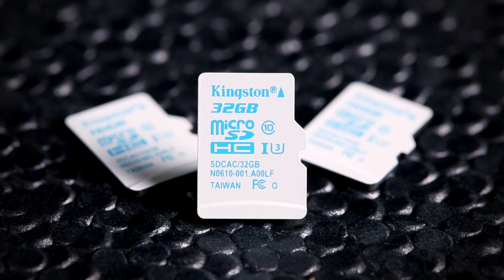GoPro、ドローン、およびアクションカメラ用の Kingston UHS-I U3 microSD カード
KingstonのmicroSD Action Camera UHS-I U3 (超高速バス、スピードクラス3)は、過酷なスポーツ活動から非常に重要なイベントまで、人生のさまざまな経験を撮影する驚異的なパフォーマンス(90Mb/秒の読み取り速度と、45Mb/秒の書き込み速度) を持っています。microSD Action Camera UHS-I U3は、最適なサイズのフォームファクタを持ち、ほとんどのアクションカメラ、GoPro®、およびドローンに適合します。オートバイでの砂漠のダート走行、エベレストの登山、あるいはドローンによるアクション撮影など、どんな環境にも持って行くことができる十分な堅牢性を備えています。この汎用性の高いカードは、防水性*、耐衝撃/耐振性**、X線照射に対する耐性***、および耐熱・耐寒性 を持ち、どんな環境でも利用可能です。

高速の書き込み速度を生かして、断続的なバーストモードでの撮影が可能です。また書き込み速度は高い持続性を持ち、シャッター回数を減らして映像の品質を保証することができます。カードの容量は16GB から 64GB まで用意され、4K 撮影、あるいは毎秒 240 フレームの撮影でも、ユーザの冒険をすべて撮影する十分なストレージを持っています。オプションの SD カードアダプタを使用すれば、メディアリーダー、ノートパソコン、あるいはデスクトップパソコンで素早く、そして簡単に映像を視聴できます。

• 人生のすべての経験を撮影する驚異的なパフォーマンス
• 最適なサイズのフォームファクタ
• どこへでも持ち運びできる堅牢性
• 16GB～64GB の容量は、あなたのすべての冒険を十分に記録できます

GOPRO、HERO、GOPRO のロゴ、および "GoPro Be a Hero" のロゴは、GoPro, Inc. の商標または登録商標です。

* 水深 1 m、30 分間の連続水没時の IEC/EN 60529 IPX7 認証の耐水性を持ちます。
** MIL-STD-883H、METHOD 2002.5 米軍標準テスト方法に基づきます。
*** カード両側への 0.1Gy の X 線照射に対し、ISO 7816-1 準拠の耐性を持ちます。
-25℃～85℃の温度範囲に対して耐性があります。
フラッシュデバイスの上記容量の一部は、フォーマットおよびその他の機能に使用されるもので、データストレージとしては使用できません。そのため、実際にデータストレージに使用可能な容量は、製品について記載されている容量より少なくなります。詳細については、Kingston フラッシュメモリガイド をご覧ください。